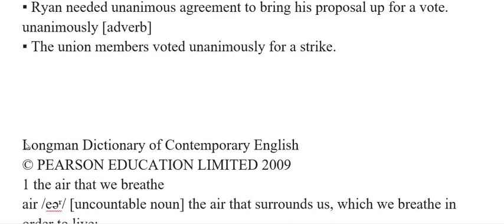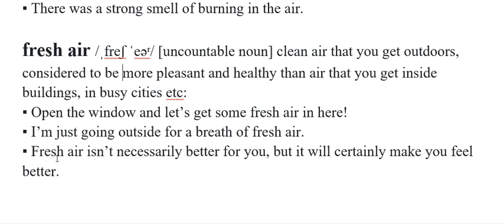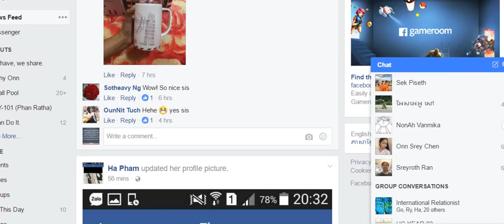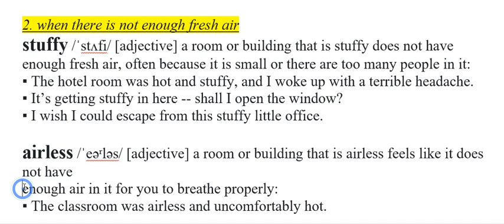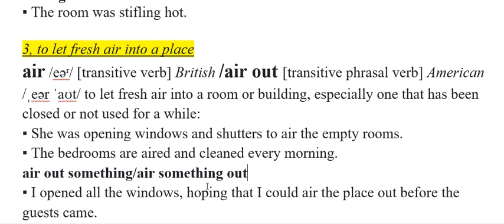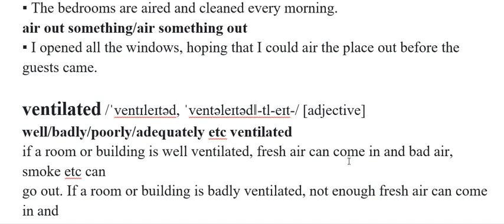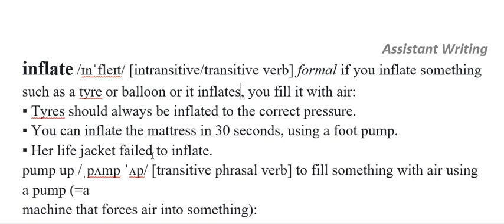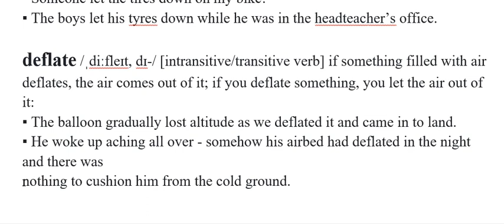How To Use The Word "Air"-Learning Daily New Vocabulary # 02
This is about How To Use The Word "Air"-Learning Daily New Vocabulary # 02 so that It is so important for you to know or study with this video.

Do you know how to any vocabulary well? Do you understand about English structure? If you are yet to know or understand, please start studying with us to improve your English vocabulary well. I absolutely believe you’re exactly be able to use English very well after you study with us.